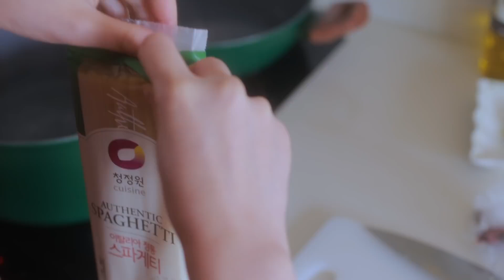K-Model Sehirang / GirlsRepublic